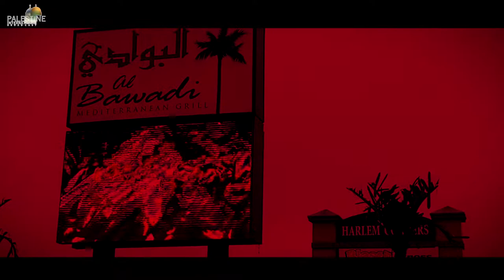Journey for more : Little Palestine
Explore the suburbs of Chicago where you find the Palestinian community pushing through the limit to making their very own district to feel like home calling it “Little Palestine”. Explore more with Bassam Thaher